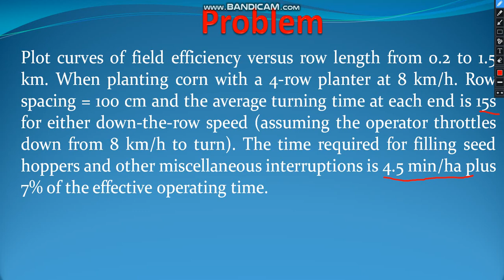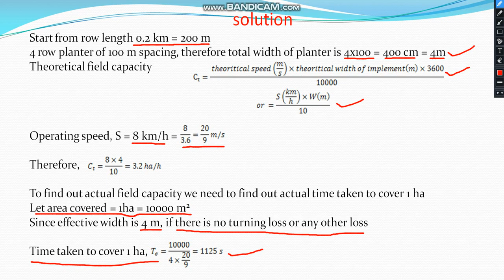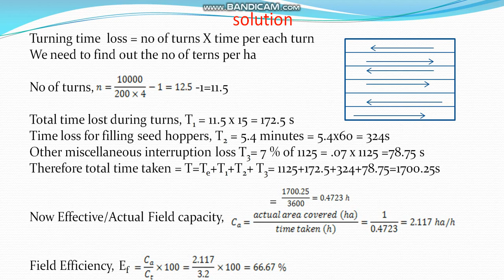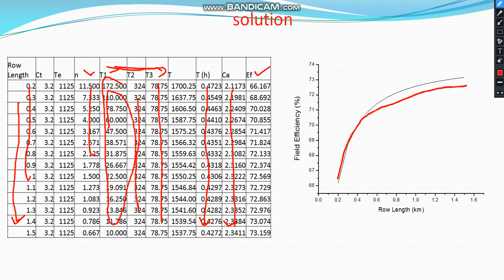Field Efficiency Problem 3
Problem is taken from Principles of Farm machinery by Kepner et al.
Chapter 2: Implement Types, Field Capacities, and Costs. Problem 2.3

Check our website for more details of AE classes for Happy Learning

Checkout the courses: GATE Preparatory Batches